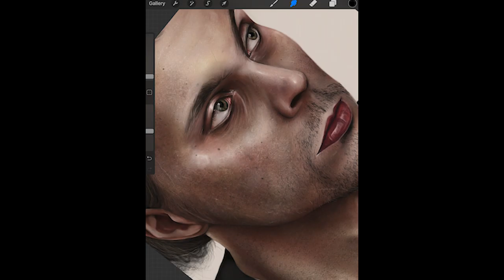Ville Valo Digital Art Time-Lapse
Art time-lapse of Ville Valo done on Procreate.